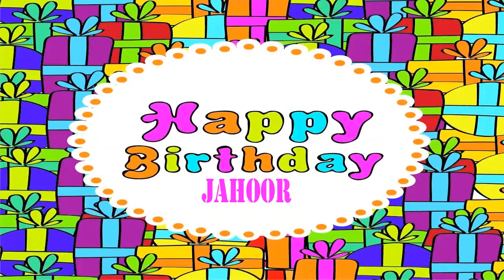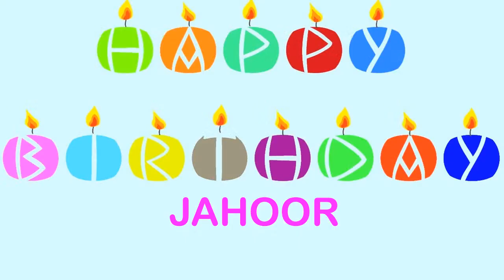Jahoor Wishes & Mensajes